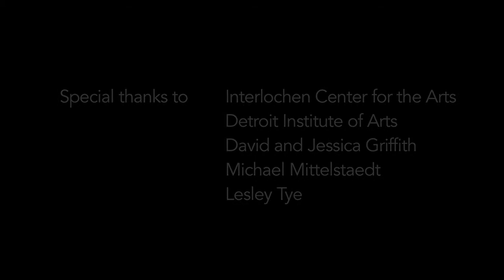Color of the Mind, a short film Trailer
Music & story by Angel Lam, film by Mida Chu
A young girl, inspired by Vincent van Gogh, wants to take impressionist painting lessons. She finds an old painter who lives in a shack in the woods, and begin taking lessons with him. The lessons became repetitive and laborious when she realizes that each lesson is only a slight variation of the previous, and that he never teaches her impressionist painting techniques. At the final lesson, he takes her outside to a lakeside scenic park. Only years later, did she realizes the importance and significance of that final lesson, and how it had changed her life. Based on a true story.
This is a silent musical film.
Trailer: 6 min. 30 sec.
Full length film + original symphonic band music: 15 minutes